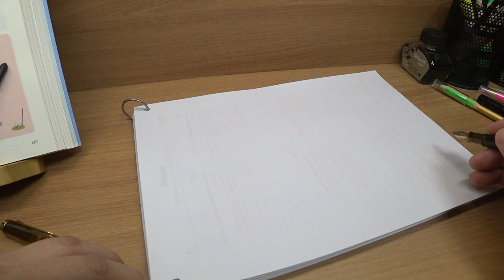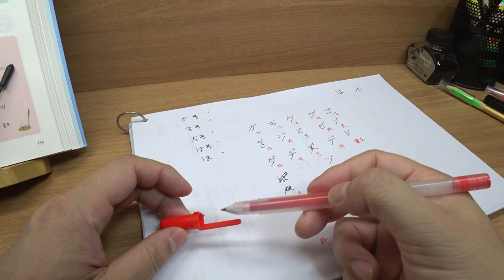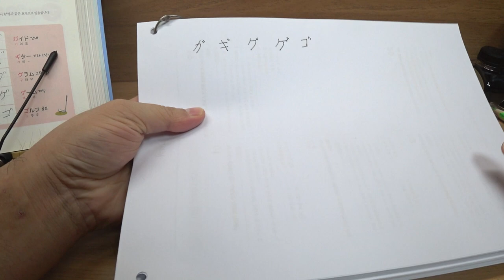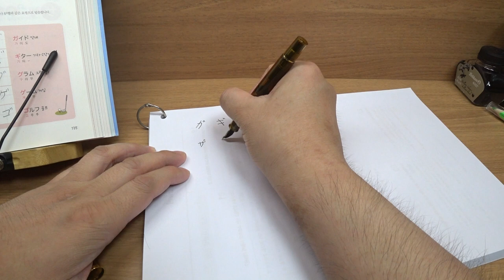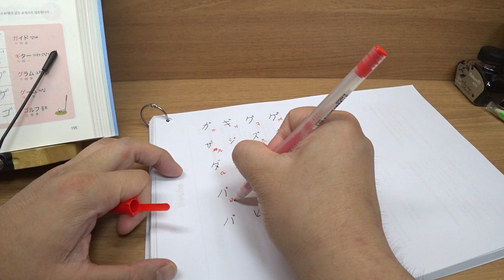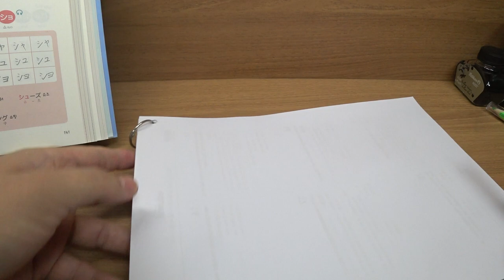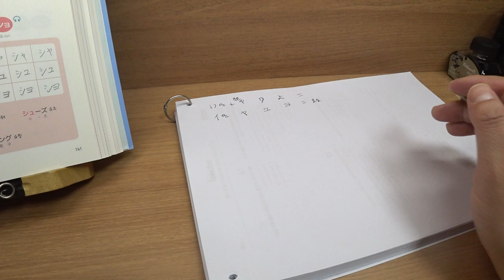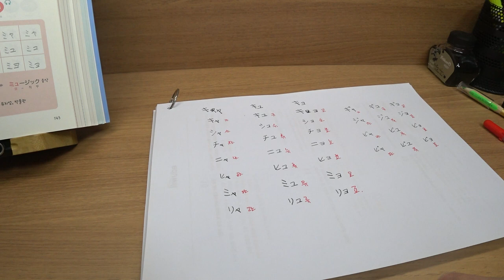일본여행 대비 중얼중얼 일본어 Study with me(가타카나 탁음, 반탁음, 요음)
가타카나 탁음, 반탁음, 요음을 공부합니다.
우리 공부합시다.